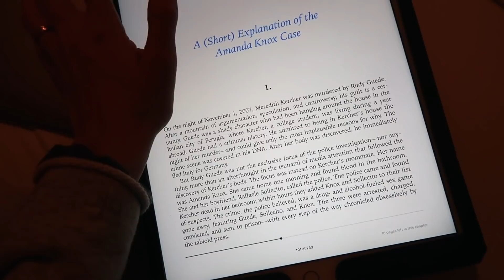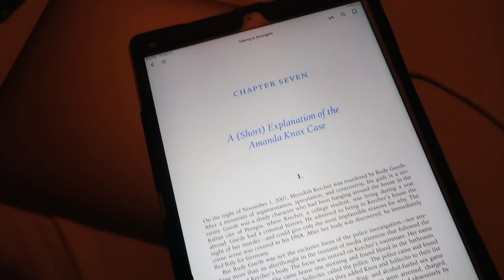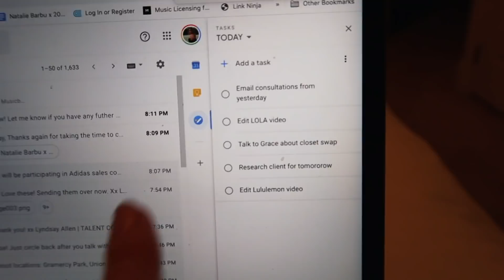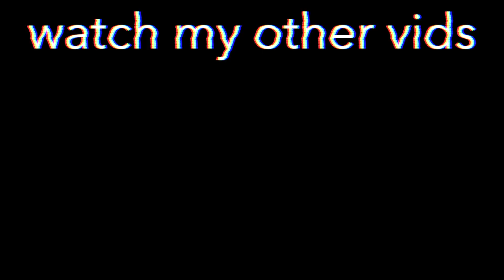DAY IN MY LIFE VLOG: going home for the first time in months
For 30% your first month's subscription go and enter nataliebarbu30 at checkout